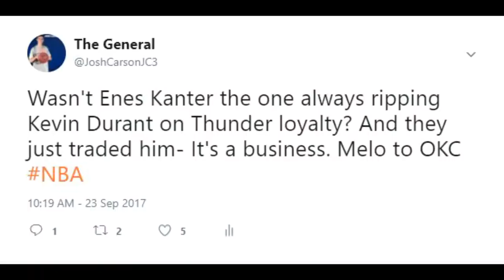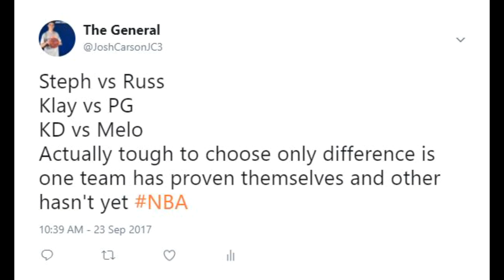Will This OKC Thunder Experiment Actually Work?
Topic Tackle- With the Thunder trading for Carmelo Anthony & Paul George, can they make the NBA Finals this season?